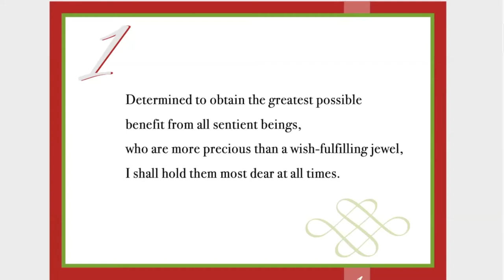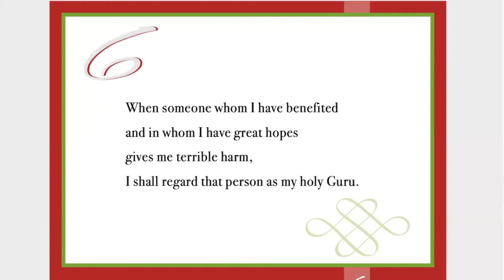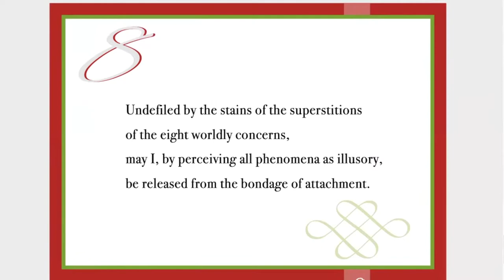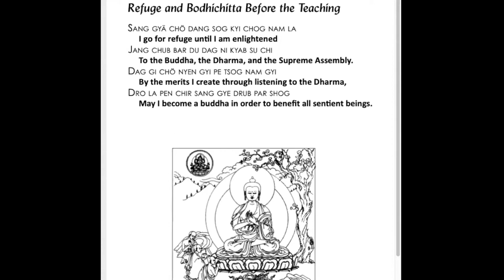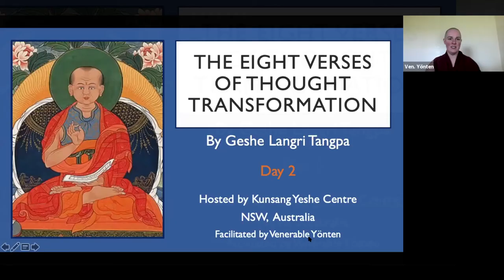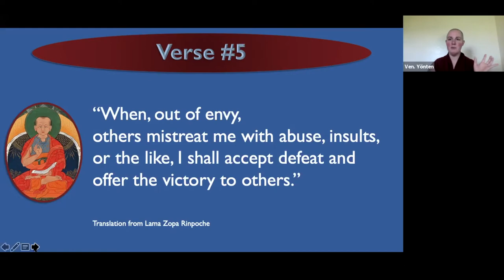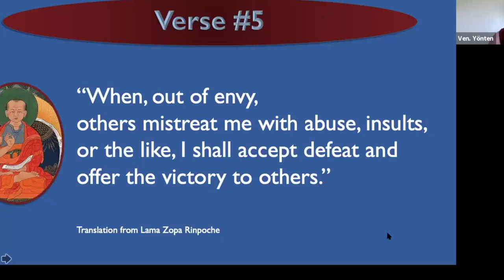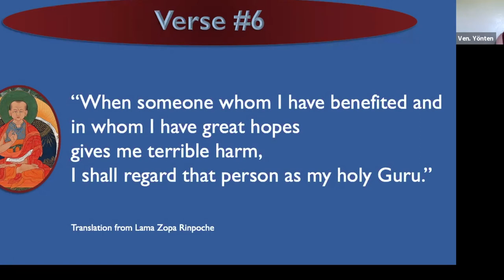Part 4_The Eight Verses of Thought Transformation: Verses #5 & #6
Day Two: Session One
The Eight Verses of Thought Transformation: Verses 5 & 6 about criticism and betrayal

The Eight Verses text, translated by Lama Zopa Rinpoche, is freely available as a PDF produced by Piero Sirianni, for viewing on your mobile device or computer: